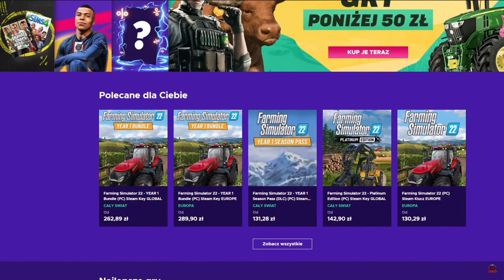Będzie kiszonka i rzepak! [27] Podwórko Kolonisty 👩‍🌾▶ Map: KOLONIA